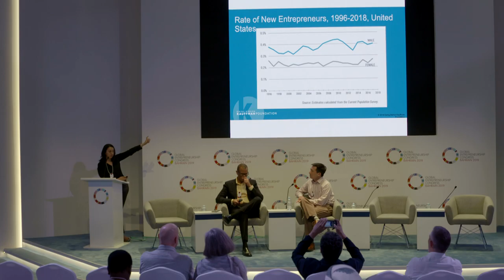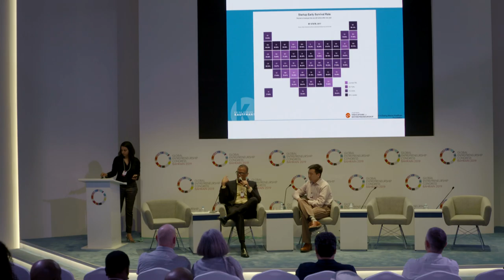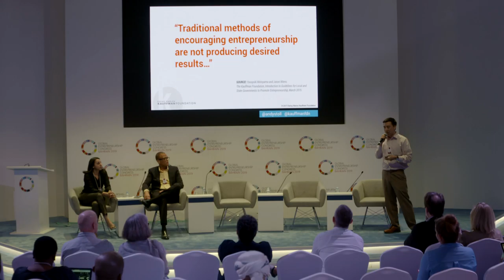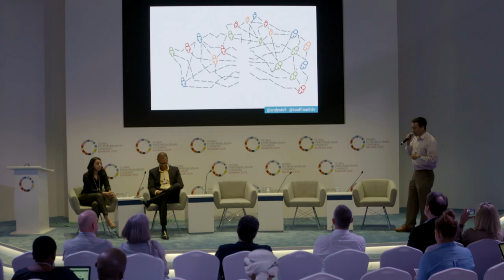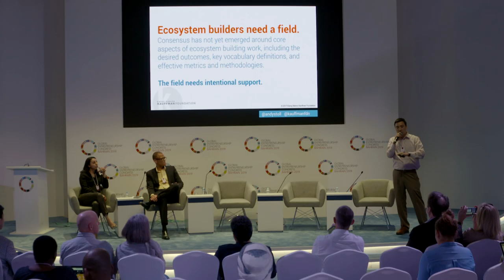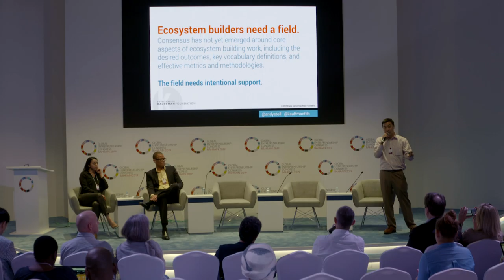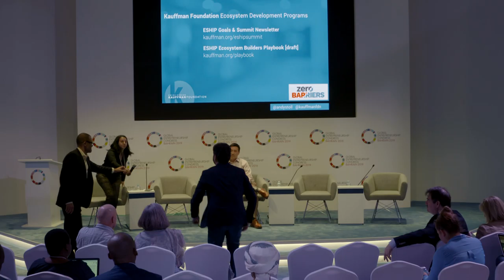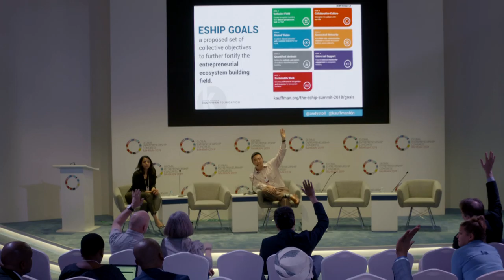GEC DAY2 | SESSİON ROOM 2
Global Entrepreneurship Congress Bahrain 2019
Venue: Bahrain Exhibition Centre
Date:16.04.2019